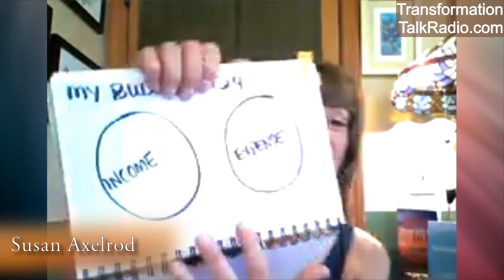Is 2020 your $100,000 Year? with Susan Axelrod.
The Kornelia Stephanie Show: The Millionaire Imprint for Women: Is 2020 your $100,000 Year? with Susan Axelrod.